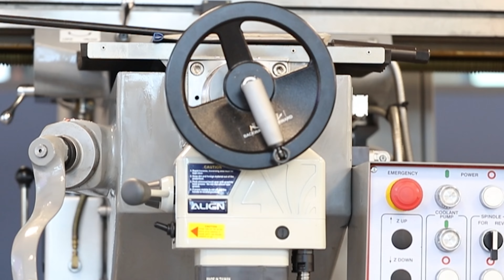CBRE Cambridge Science Park